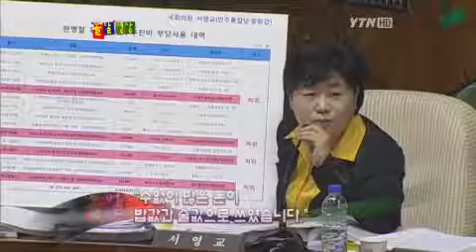농어탕을 좋아하는 남자 - 돌발영상 시즌1 2012.07.19 방영 / YTN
농어탕을 좋아하는 남자